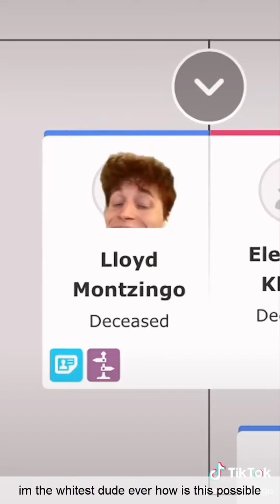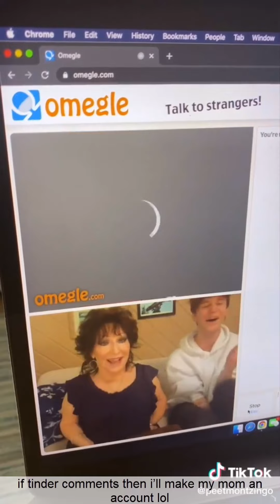New Try not to laugh Watching PEETMONTZINGO Tik Tok 2021 - Funny Peet Montzingo TikTok Videos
This is aTry Not To Laugh Challenge Tik Tok Compilation From PEETMONTZINGO Tik Tok Videos 2021. Peet Montzingo is a tall son of a family of dwarfs. His family are all dwarfs except him, he is very tall.
He Shows everyday funny moments and struggles on tiktok he also is know for trying to send a drone in the haunted Cesar Hotel and lately trying to break in the Cesar Hotel.

Hope you enjoy Watching Peet Montzingo on All Of Vines.

Socond Channel -  @AllOfViners